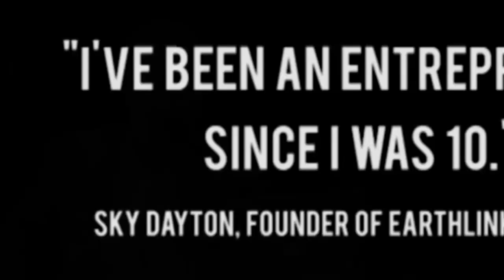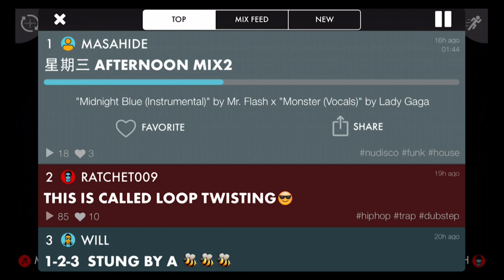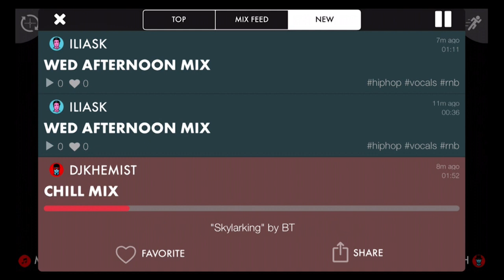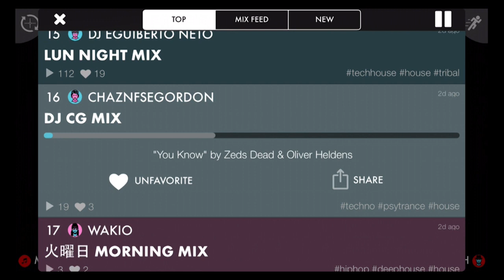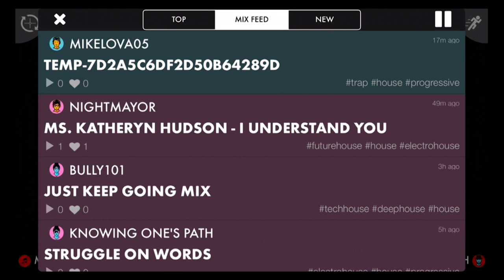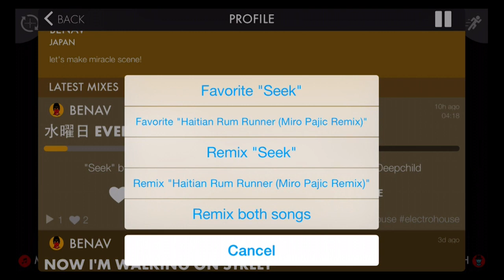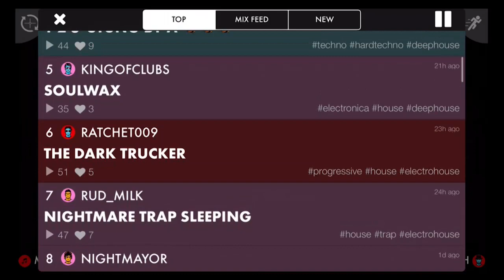Seth Goldstein, angel & Cofounder Crossfader.fm (prev turntable.fm) on innovating in music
On the show today is Seth Goldstein, angel investor, former Cofounder of turntable.fm, and current CEO & Cofounder of Crossfader.fm, the app that lets you DJ on your iPhone, record new mixes, and share them with the world. Seth and Jason go way back to the web 1.0 state of the 1990s, and they talk about what's been learned, gained, and lost. Seth shares his journey from coding html to being an active investor to his entrepreneurship in music ... forming the wildly popular & influential turntable.fm to his current successful venture. You don't want to miss seeing crossfader in action, plus a great discussion about what it really takes to crush it in tech, the changes & innovations in music, social & sharing, some secrets to raising money (hint: check out Seth's book, "The Secret of Raising Money") ... and watch as a Seth super fan calls him in the middle of the show to say he's quit his job to dedicate himself to Crossfader.fm!

PagerDuty serves as the hub of your operations, aggregating all of your infrastructure monitoring tools and alerting the right people & teams at the right time.

Scott Walker at Walker Corporate Law. Scott loves startups and shows it, with fixed-fee pricing. Have a question?